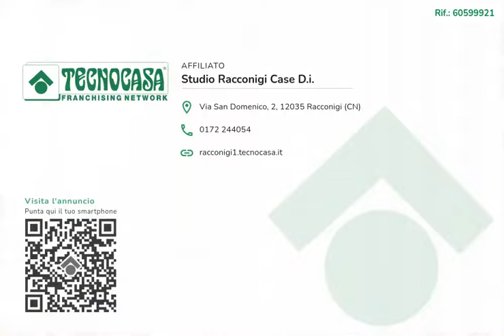Quadrilocale in vendita - Cuneo, Via Monsignore Alfonso Maria Riberi - Corso Nizza - Corso Francia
CUNEO - Al primo piano rialzato di un palazzo ubicato in centro città, a pochi passi da Piazza della Costituzione e in zona comoda a tutti i servizi.

L'ingresso avviene sul disimpegno che conduce ai locali.
L'immobile è composto dalla zona giorno caratterrizzata da ampie vetrate che la rendono luminosa e che ha, inoltre, sfogo esterno sul terrazzino pertinenziale. Sempre dal soggiorno si accede al cucinino, dotato di finestra.
La zona notte è composta da tre camere da letto, che si possono destinare sia ad uso matrimoniale sia ad uso singolo, una delle quali ha sfogo esterno su balcone. Le stanze, inoltre, hanno pavimento in parquet.
Completa l'immobile il bagno, dotato di sanitari, box doccia, lavabo e finestra.